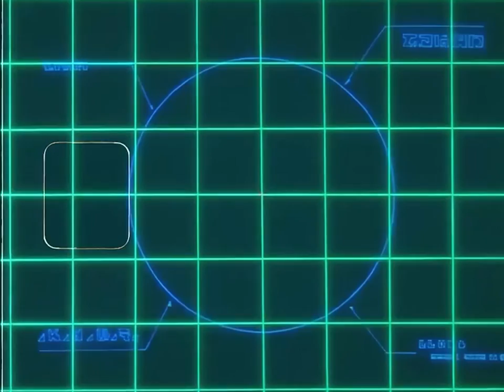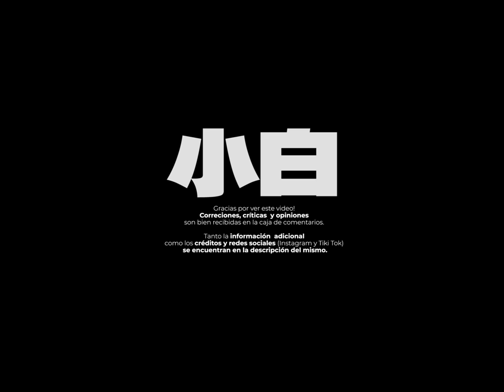La saga de Sensui: Algo que pudo ser mejor | OPINIONES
cuídate...

VISUALES
CLAMP – Magic Knight Rayearth (1994)
Koichi Ohata – Genocyber (1994)
Shinji Takamatsu – Brave Police J-Decker (1994)
Akira Toriyama - Dragon Ball Z (1989)
Yoshihiro Togashi - Yu Yu Hakusho (1992)
Noriyuki Abe - Yu Yu Hakusho - The Movie (1993)
Katsuhiroi Otomo - Akira (1988)

00:00 Introducción
01:45 Contexto
02:37 Historia
06:09 Plan
07:25 Presente
08:25 Realidad
09:44 "Las comparaciones son odiosas"
14:20 Conclusión